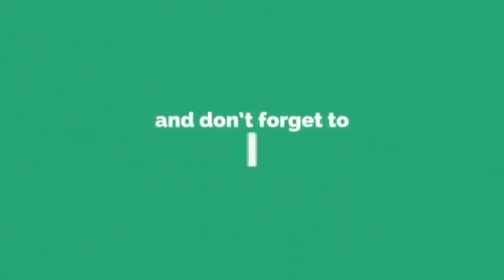ਲੋਕ ਗੀਤ ਪੰਜਾਬਣਾਂ ਦੇ|ਪਰਮਜੀਤ ਕੌਰ ਪੰਮੀ|BEST OLD PUNJABI FOLK SONG |PURATAN PUNJABI LOKGEET|WEDDING SONG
Randhawa Paramjit
From Amritsar
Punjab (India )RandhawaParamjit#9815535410